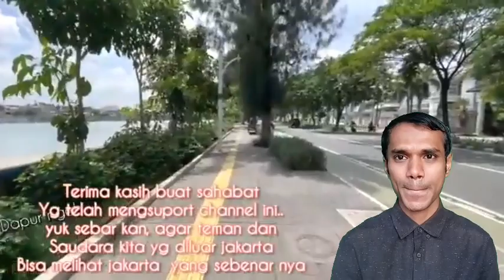DANAU SUNTER JAKARTA TEMPAT NONGKRONG ASIK | @DapurNgeh Bangladeshi Reaction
DANAU SUNTER JAKARTA TEMPAT NONGKRONG ASIK | Walking around  danau sunter Bangladeshi Reaction

Indonesia
Indonesia 2020
Indonesia Vlog
Indonesia Surabaya
Indonesia geography
Indonesia All Island
Jakarta 2020
Jakarta SCBD
Wonderful Indonesia
Wonderful Java
Bali Wonderful
Bali 2020
Bali vlog
Bali all resort name
Bali tour
Bali travel
Bali memorable
reaction jakarta
reaction Surabaya
reaction batam
reaction indian
reaction Malaysian reaction Pakistani
reaction Bangladeshi
reaction Indonesian
reaksyen reaksyen reaksyen reaksyen
Bangladeshi reaction
Bangladeshi people
Bangladeshi video
Bangladeshi English
Bangladeshi YouTuber
Bangladeshi Guy
Bangladeshi reaksyen
Bangladeshi foods
Bangladeshi music
Bangladeshi vlog
Al Hafiz